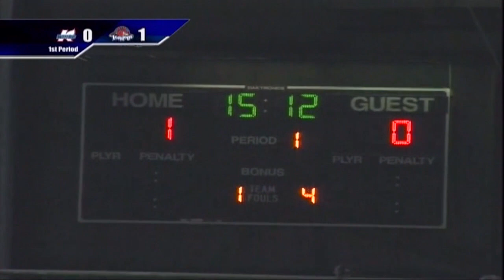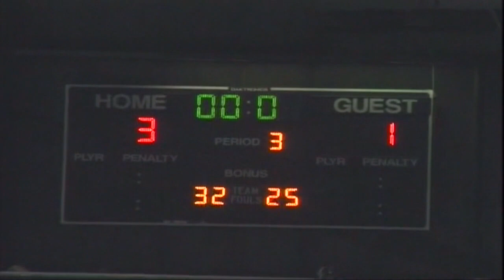IceHogs Rewind: Game 7 vs. Kalamazoo - 2007 UHL Colonial Cup Finals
Led by ten-time league champion and currently the second winningest coach in North America (1,043 wins) Steve Martinson, the IceHogs went 48-21-1 record in 2006-07, their final United Hockey League (UHL) season before being promoted to the AHL. The IceHogs glided past the Quad City Mallards and Fort Wayne Komets in the first and second rounds of the playoffs with a combined 8-2 record before taking the Kalamazoo Wings to a decisive Game 7 of the Colonial Cup Finals in downtown Rockford and capturing the first professional hockey championship in team history.

In front of a near capacity crowd of 6,236 at the Rockford MetroCentre (now BMO Harris Bank Center), the IceHogs topped the Wings 3-1 for their first championship. Forward Kevin Ulanski opened the scoring for the IceHogs and ignited the crowd with an unassisted goal 2:47 into the contest and forward Nicolas Corbeil sealed the victory with a tally with only 1:33 remaining in regulation.